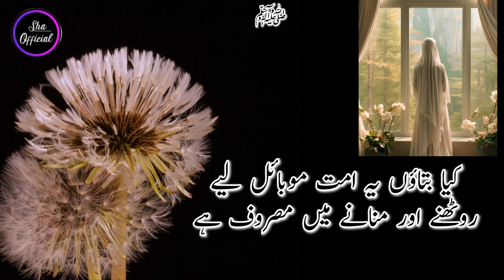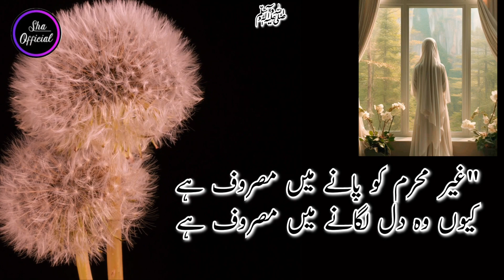Sad Poetry in Urdu | Islamic Shayari | Motivational Poetry in Urdu